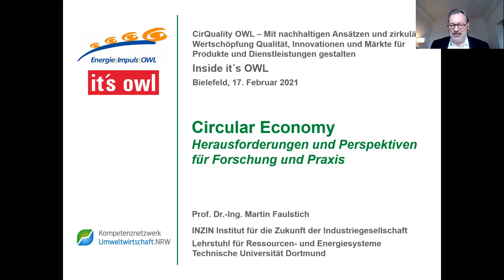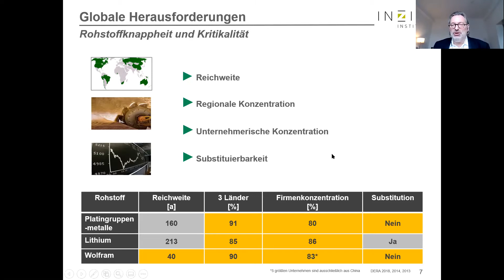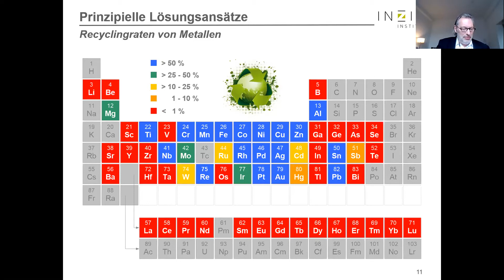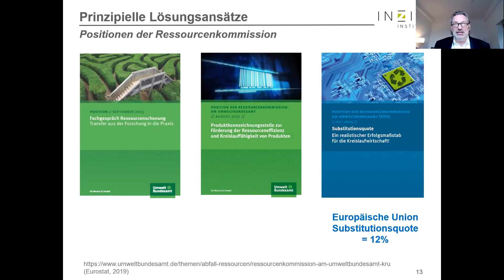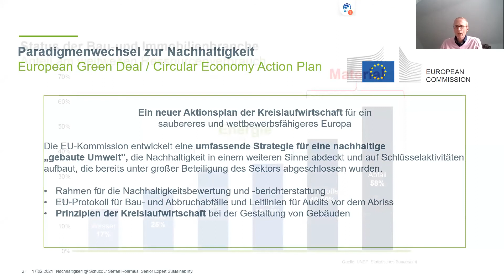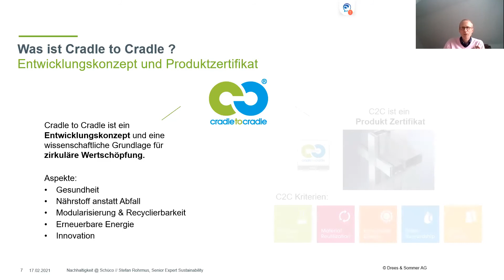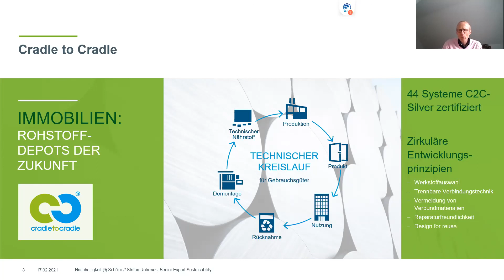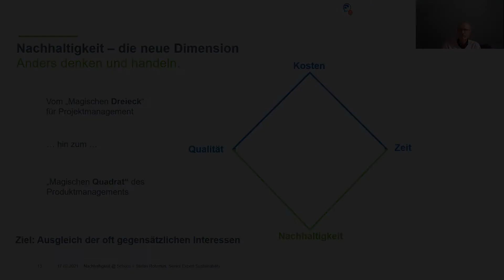Inside it's OWL: Was sind die Potenziale von zirkulärer Wertschöpfung?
🌍 Was sind die Potenziale von zirkulärer Wertschöpfung und was können Unternehmen tun, um sich für die wachsenden Märkte und Marktanforderungen der Circular Economy zu qualifizieren?

Antworten auf diese Frage Stefan Rohrmus (Manager Nachhaltigkeit bei Schüco International KG) und Prof. Dr. Martin Faulstich (INZIN - Institut für die Zukunft der Industriegesellschaft, Technische Universität Dortmund) bei unserem neuen Vortrag von 'Inside it's OWL' mit CirQuality OWL.